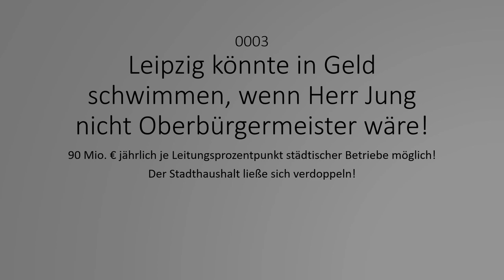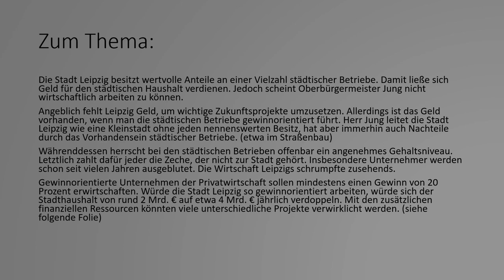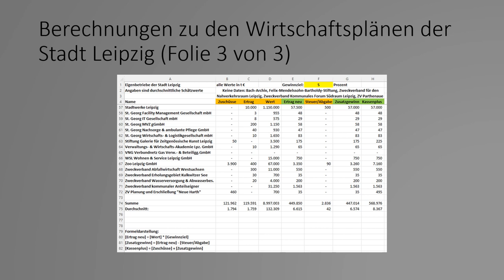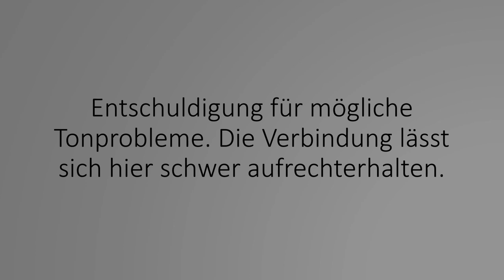Tank0003 - Leipzig könnte in Geld schwimmen, wenn Herr Jung nicht Oberbürgermeister wäre!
Dieses Video bezieht sich darauf, wieso Leipzig in Geld schwimmen könnte, wenn Burkhard Jung nicht Oberbürgermeister wäre und welche Wahlziele sich mit dem zusätzlichen Geld u. a. verwirklichen ließen.